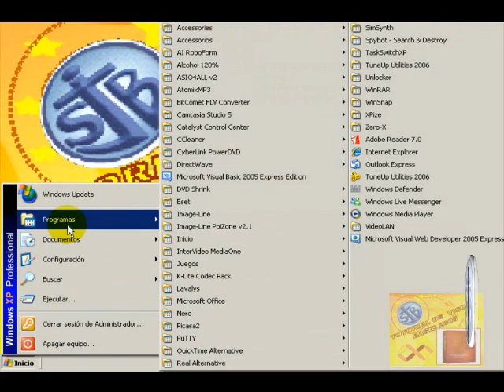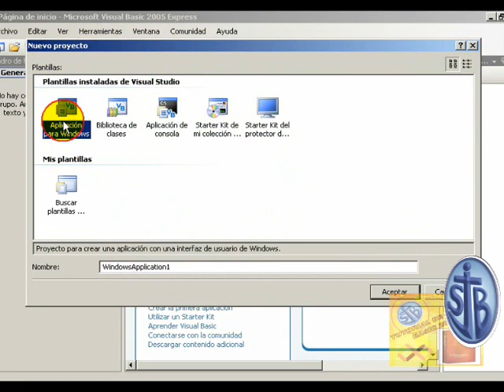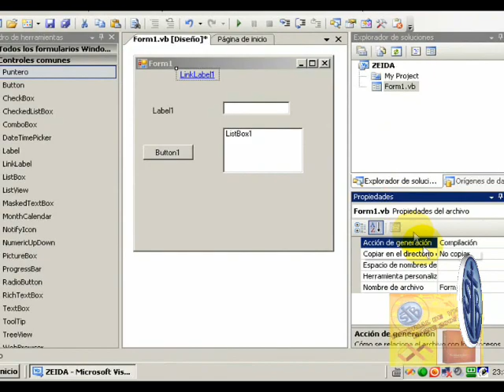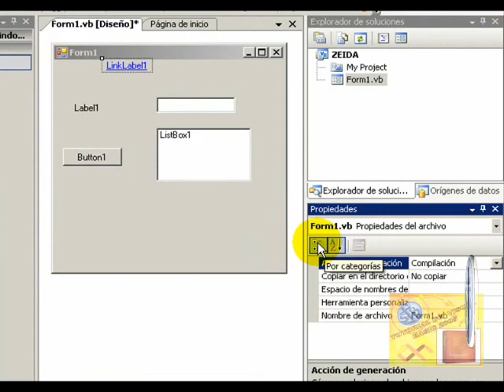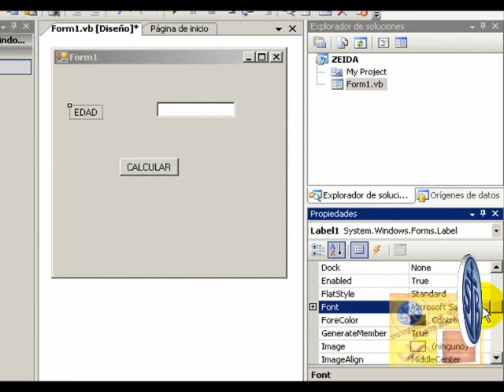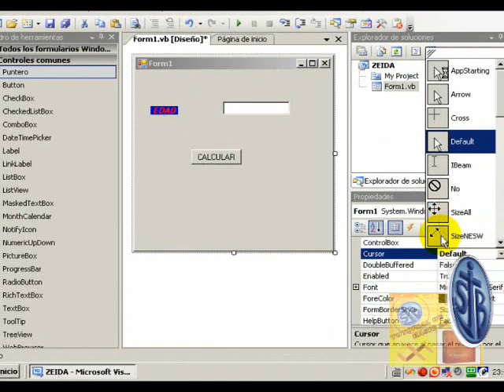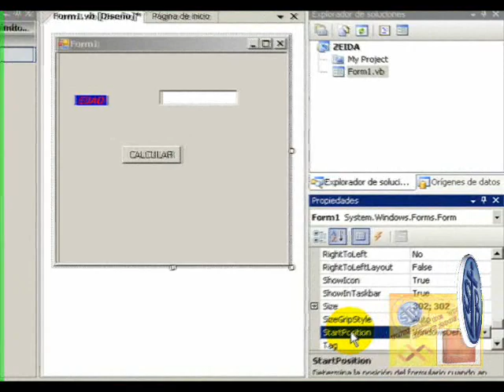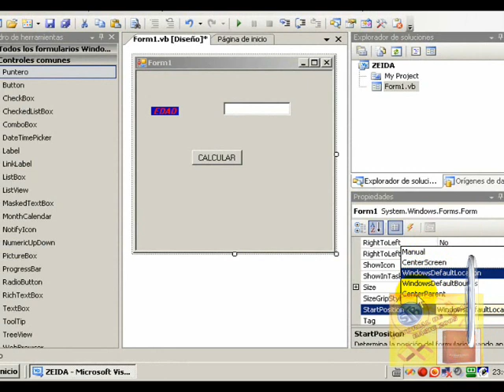VideoTutorial de Visual Basic 2005 parte 4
este video tutorial de las partes fundamentales de Visual Basic con la tutela de la alumna
Zeyda Albornoz

video desarrolado po:r
Prof: Christian Martel  Carranza
Alumno: Edwin Wagner Huanca Pajuelo
                actual integrante del grupo ImagYinet
                co elaborador del software Ecstore V 1.0